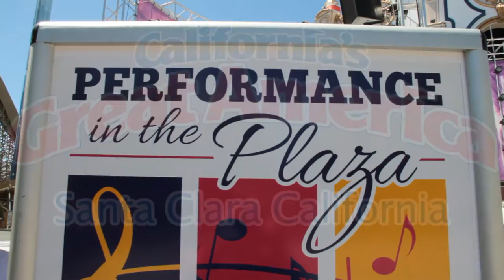Red Letter Day Summer '16 Tour - Part 1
The Boys hit the road for the Summer.

(available soon)

June 25- Los Angeles, CA @ Liemert Park
June 30- Muskegon, MI @ Michigan's Adventure
July 1- Muskegon, MI @ Lakeshore Art Festival
July 1- Grand Haven, MI @ Grand Haven Brew House
July 2- Muskegon, MI @ Lakeshore Art Festival
July 3- Montague, MI @ White Lake
July 4- Chicago, IL @ Day Off
July 9- Pasadena, CA @ The Peppertree Grill
July 12- Cupertino, CA @ Off the Grid
July 13 -Menlo Park, CA @ Off the Grid
July 14 - Santa Clara, CA @ California's Great America
July 28- Paso Robles, CA @ California Mid-State Fair
August 19- San Francisco, CA @ Off the Grid- Fort Mason
August 20- Santa Clara, CA @ California's Great America
August 21- Los Angeles, CA @ The Mint
August 27- Buena Park, CA @ Knotts Berry Farm
September 2- Madison, NJ @ Short Stories Community Book Hub
September 4- Philadelphia, PA @ Made in America Festival